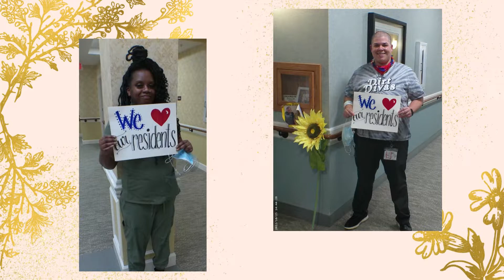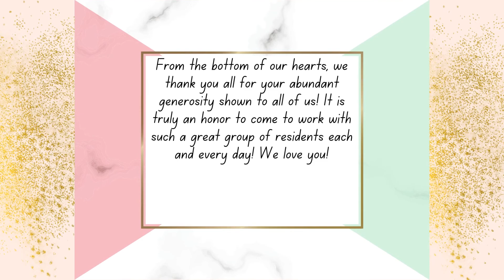Employee Appreciation Fund Thank You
The staff have created a special thank you to residents for raising over $70,000 for the Employee Appreciation Fund